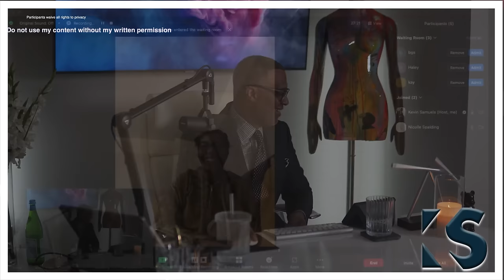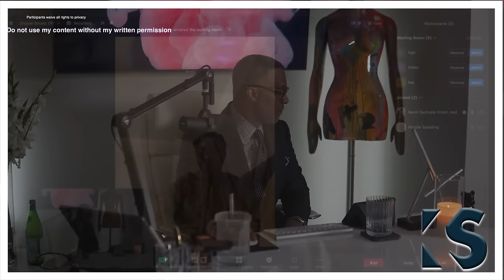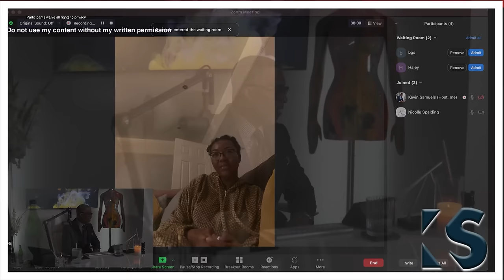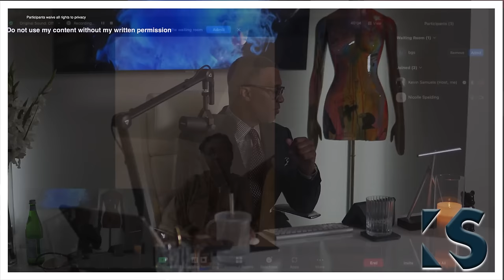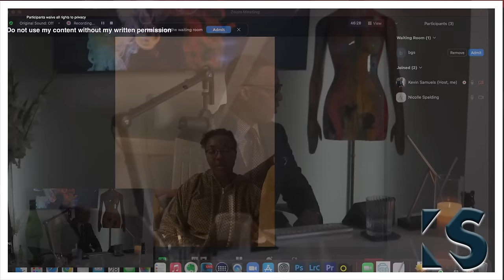British Woman Gets Lesson in Assortative Mating ©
Image Consultant
Influencer

All use of Kevin Samuels's content (text, photographs, videos, etc.) requires the permission of Kev & Kay Corp. Any unauthorized reproduction or distribution of this content constitutes copyright infringement and will result in immediate legal action.